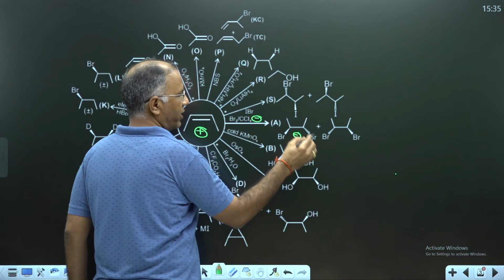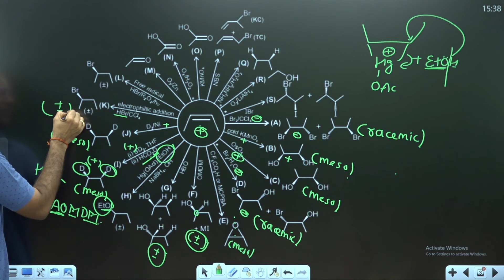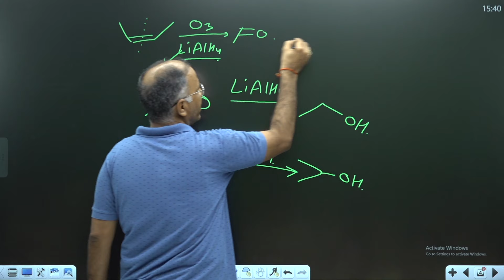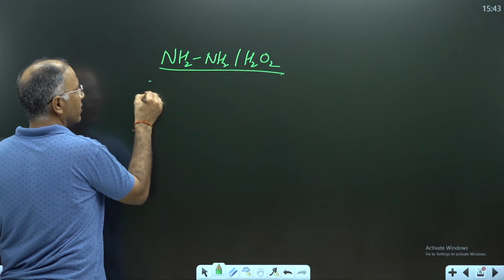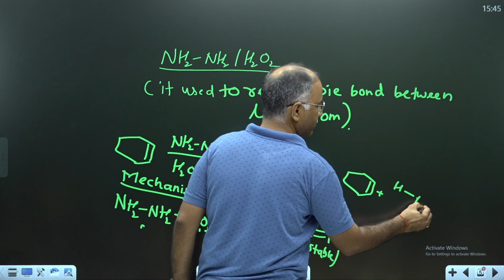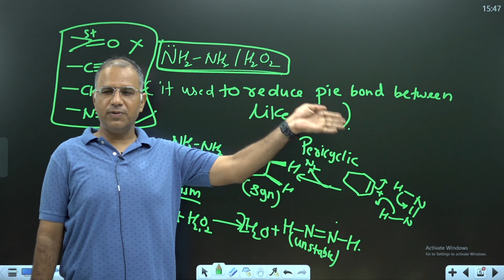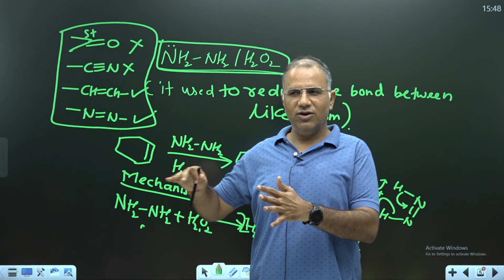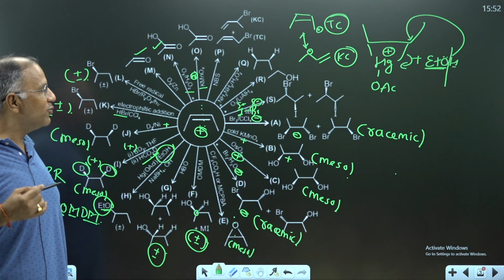Lecture-16 | Alkene of Flashcards | Hindi | IIT JEE ADVANCED | OC | MS Chouhan Sir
Discover the fascinating world of alkenes with our comprehensive flashcards! This video series covers everything you need to know about alkene reactions, properties, and mechanisms. Perfect for students preparing for IITJEE Advanced, NEET, or board exams, these flashcards provide a visual and interactive way to master organic chemistry concepts.

Content Highlights
Introduction to alkenes and their general properties
Detailed explanation of electrophilic addition reactions
Markovnikov's and Anti-Markovnikov's rules
Hydroboration-oxidation and Oxymercuration-demercuration
Alkenes in synthesis: Hydrogenation, Halogenation, and Polymerization
Practice problems and real-life applications